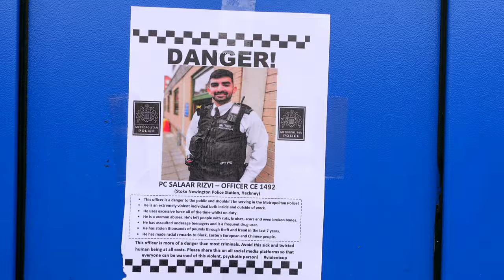Asim C Vlog #2 'Bahn Mi & Bent Coppers'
Best Bahn Mi in London.